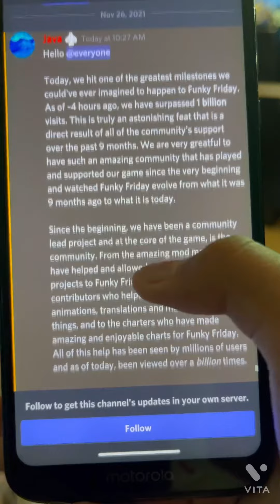New cheese animation